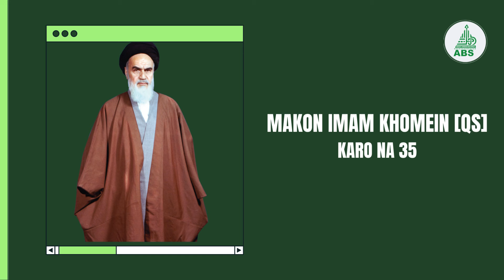MAKON TUNAWA DA IMAM KHOMEIN [QS] KARO NA 35, DAGA 1 - 4 GA WATAN JUNE 2024, ABUJA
Makon tunawa da marigayi ImamKhomein [QS]karo na 35 daga 1 - 4 ga watanJune 2024, Abuja.